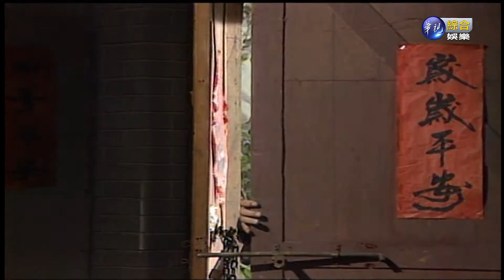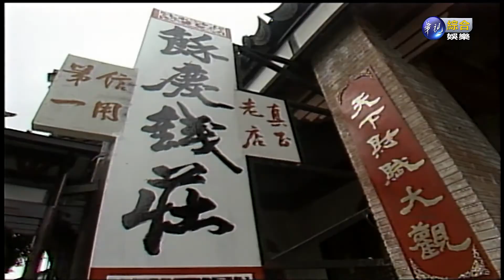京城四少-第50集